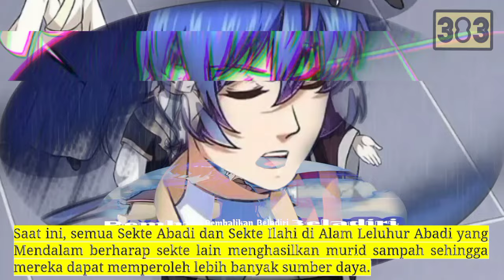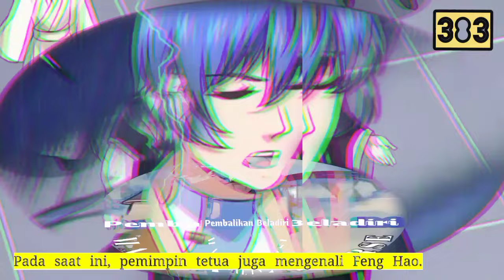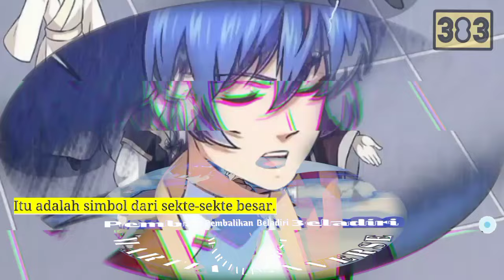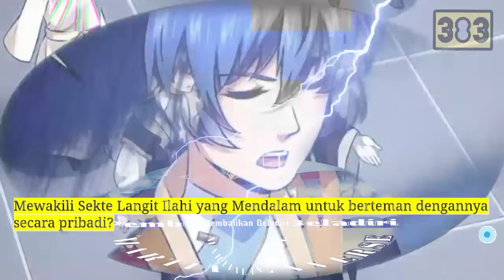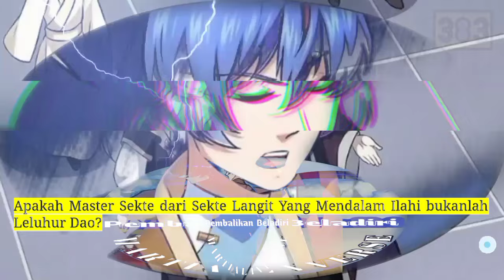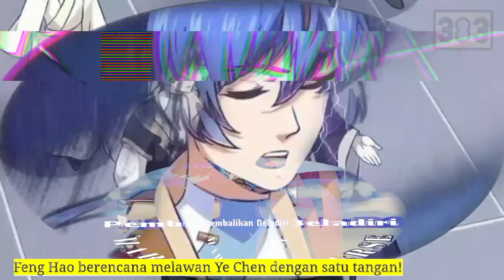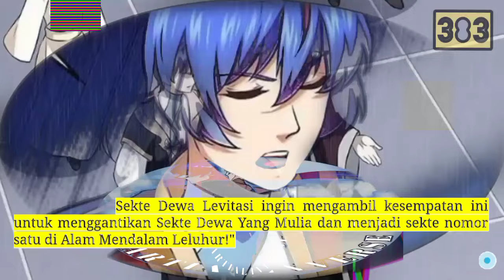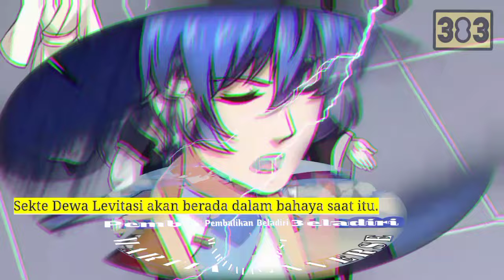Pembalikan Beladiri season 383